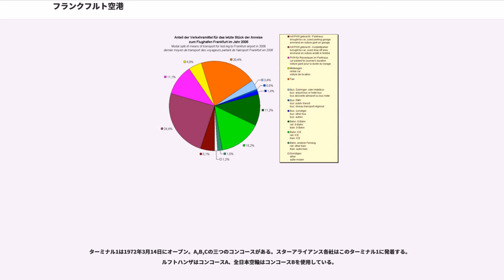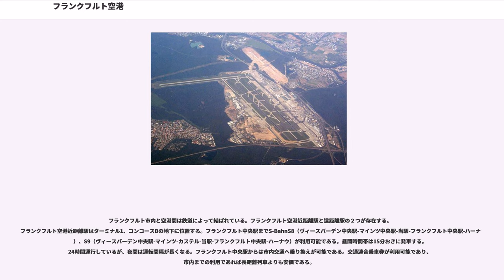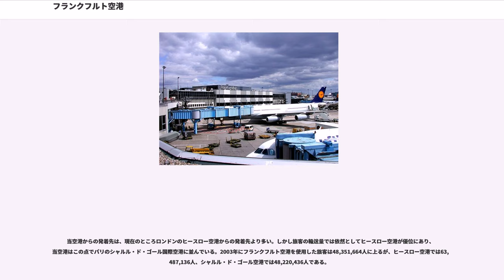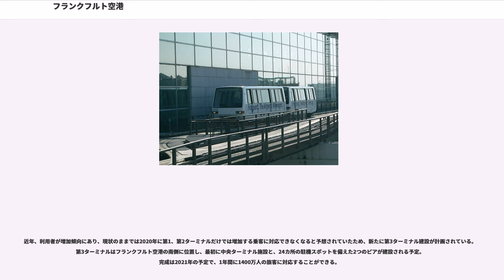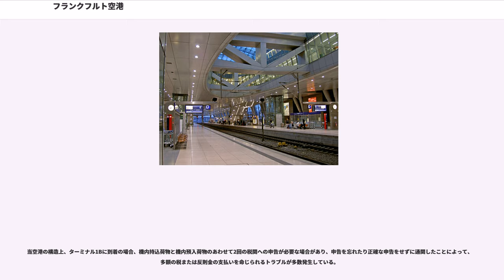フランクフルト空港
フランクフルト・アム・マインの交通
フランクフルト・アム・マインの建築物

フランクフルト空港（フランクフルトくうこう、）は、ドイツのフランクフルト・アム・マインにあるドイツ最大規模の国際空港である。空港コードはFRA/EDDF。

ヨーロッパでは、ロンドンのヒースロー空港、パリのシャルル・ド・ゴール空港と並ぶ大規模空港であり、世界における国際線の重要なハブ空港のひとつでもある。空港の運営はフラポート株式会社（Fraport AG）が行っている。

ドイツのフラッグ・キャリアであるルフトハンザドイツ航空がメインハブ空港として使用している。しかし当空港の受け入れ能力不足のため、ミュンヘンのミュンヘン空港にも輸送を振り分けている。

当空港の半径2000km以内にヨーロッパ・地中海沿岸諸国の主要都市の多くが収まるという立地条件もあって、日本から欧州へ移動する際にも、主要な玄関口のひとつとなっている。首都圏からは羽田空港及び成田空港、関西圏からは関西国際空港、中京圏からは中部国際空港との間で直行便が運航されている。

ライン＝マイン空港およびライン=マイン空軍基地として1936年に開設された。第二次世界大戦中は、ベルリンのテンペルホーフ空港に次ぎ、ドイツ第2の空港として活躍した。戦後はベルリン空輸で西ドイツ政府の主要な輸送基地として使われた。

フランクフルト空港が国際的なハブ空港として使われるようになるのは、1972年に乗客用の新ターミナル（現在のターミナル1）が開設されてからである。

当空港には2つの旅客用ターミナルがあり、回廊、新交通システム（スカイライン）、バスで連絡されている。

ターミナル1は1972年3月14日にオープン。A,B,Cの三つのコンコースがある。スターアライアンス各社はこのターミナル1に発着する。ルフトハンザはコンコースA、全日本空輸はコンコースBを使用している。

ターミナル2は1994年10月24日にオープンした新しいターミナルである。D,Eの二つのコンコースがある。日本航空はコンコースDを使用している。

フランクフルト市内と空港間は鉄道によって結ばれている。フランクフルト空港近距離駅と遠距離駅の２つが存在する。
フランクフルト空港近距離駅はターミナル1、コンコースBの地下に位置する。フランクフルト中央駅までS-BahnS8（ヴィースバーデン中央駅-マインツ中央駅-当駅-フランクフルト中央駅-ハーナウ）、S9（ヴィースバーデン中央駅-マインツ-カステル-当駅-フランクフルト中央駅-ハーナウ）が利用可能である。昼間時間帯は15分おきに発車する。24時間運行しているが、夜間は運転間隔が長くなる。フランクフルト中央駅からは市内交通へ乗り換えが可能である。交通連合乗車券が利用可能であり、市内までの利用であれば長距離列車よりも安価である。

フランクフルト空港近距離駅に隣接して位置し両者は連絡通路で結ばれている。ケルン-ライン＝マイン高速線の一部としてドイツ各地とICEやICで結ばれている。

当空港からの発着先は、現在のところロンドンのヒースロー空港からの発着先より多い。しかし旅客の輸送量では依然としてヒースロー空港が優位にあり、当空港はこの点でパリのシャルル・ド・ゴール国際空港に並んでいる。2003年にフランクフルト空港を使用した旅客は48,351,664人に上るが、ヒースロー空港では63,487,136人、シャルル・ド・ゴール空港では48,220,436人である。

航空機の移動に関しては、同年当空港を発着した航空機は458,865機でヨーロッパ第3位である（シャルル・ド・ゴール空港で515,025機、ヒースロー空港で463,650機）。貨物輸送では、当空港の扱い量は1,548,014トンでヨーロッパ第2位である（シャルル・ド・ゴール空港で1,723,700トン、ヒースロー空港で1,300,420トン）。2001年の同時多発テロ以降、貨物取扱量や旅客数は一時減少したが現在は再び増加傾向である。この為、当空港の処理能力は限界に達しつつある。

出典

近年、利用者が増加傾向にあり、現状のままでは2020年に第1、第2ターミナルだけでは増加する乗客に対応できなくなると予想されていたため、新たに第3ターミナル建設が計画されている。第3ターミナルはフランクフルト空港の南側に位置し、最初に中央ターミナル施設と、24カ所の駐機スポットを備えた2つのピアが建設される予定...